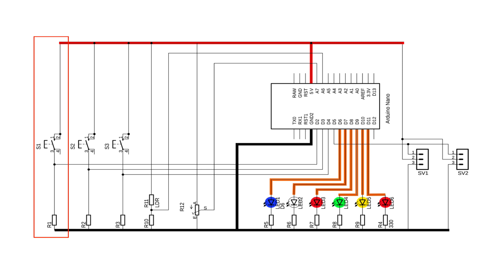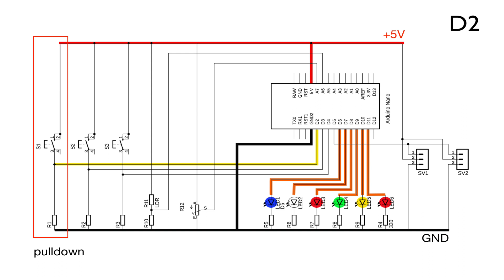15 Drukknoppen toevoegen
00:00    Pulldown-weerstand
01:20    Pullup-weerstand
01:42    Zwevende ingang
02:03    Dukknop toevoegen

In deze video worden inputs aan de schakeling toegevoegd. De drie drukknoppen kunnen een ingang hoog of laag maken.